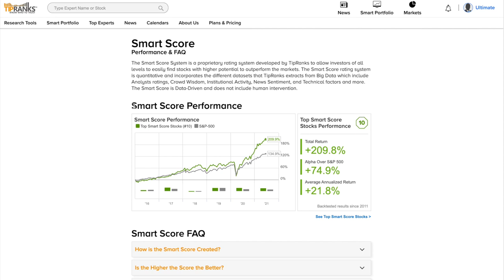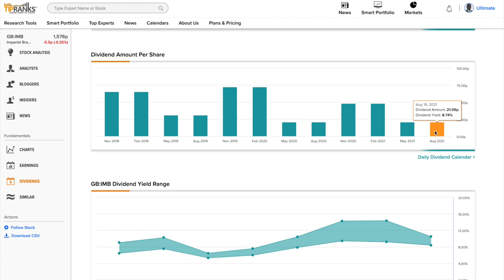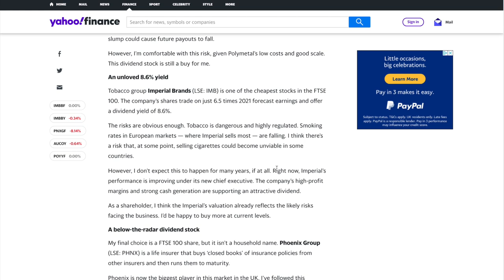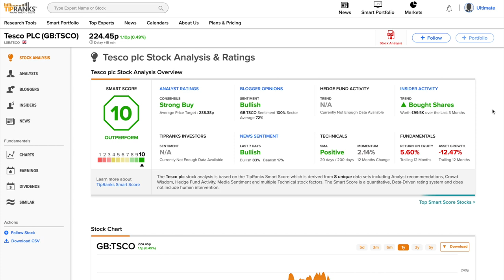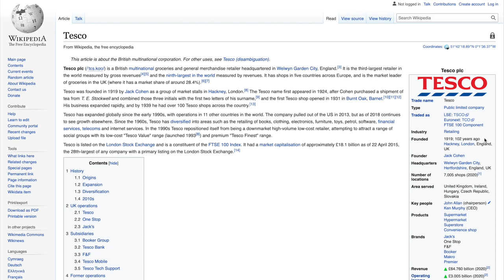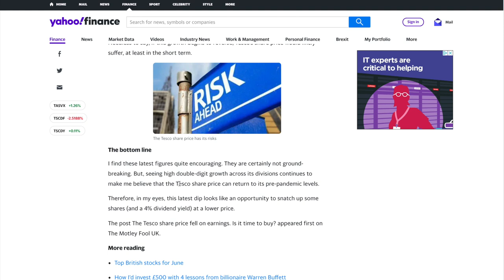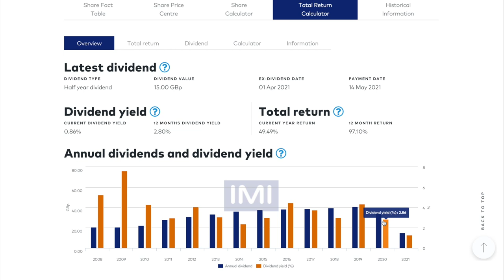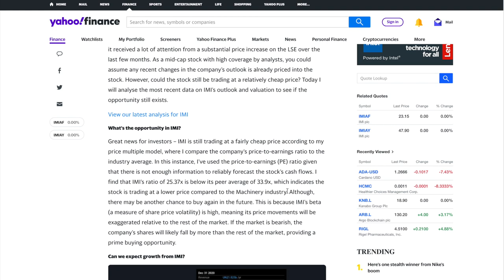3 UK Dividend Stocks Likely to Outperform the Market! (10 out of 10 Smart Score!!)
Today we'll be taking a look at 3 UK stocks that pay dividends, and are likely to outperform the market.

Chapters
00:00 Intro
00:56 IMB
04:25 TSCO
09:07 IMI

IMB (Imperial Brands) - Imperial Brands plc, formerly Imperial Tobacco Group plc, is a British multinational tobacco company. It is the world's fourth-largest international cigarette company measured by market share, and the world's largest producer of fine-cut tobacco and tobacco papers.

TSCO (Tesco) Tesco plc is a British multinational groceries and general merchandise retailer. It is the third-largest retailer in the world measured by gross revenues and the ninth-largest in the world measured by revenues. It has shops in five countries across Europe, and is the market leader of groceries in the UK (where it has a market share of around 28.4%).

IMI (IMI Plc) IMI plc (LSE: IMI), formerly Imperial Metal Industries, is a British-based engineering company headquartered in Birmingham, England. It is listed on the London Stock Exchange and is a constituent of the FTSE 250 Index.